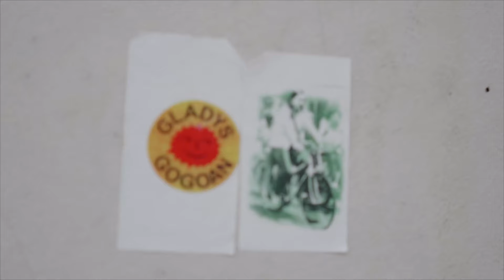Ez, eskerrik asko! Gladysen leihoa - Trailerra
80ko hamarkada hasieran mugimendu antinuklearra puri-purian zegoen nazioartean, eta baita Euskal Herrian ere. Kostaldean eraikitzear ziren hiru zentralez gain (Lemoiz, Ea-Ispaster eta Deba), Arguedasen laugarren bat egiteko asmoa zegoen. Horren aurka protestatzeko, mobilizazioak antolatu ziren Tuteran.

Gladys del Estal Ferreño Tuterara joan zen, baina ez zen itzuli. Manifestazio baketsu hartan, Guardia Zibil baten tiroak hil zuen. Film honek, Gladysen gertakariaren harira, garaiko gizartearen onespena lortu zuen mugimendu sozialaren erretratu bat egin nahi du.